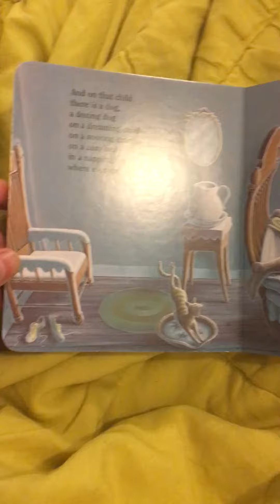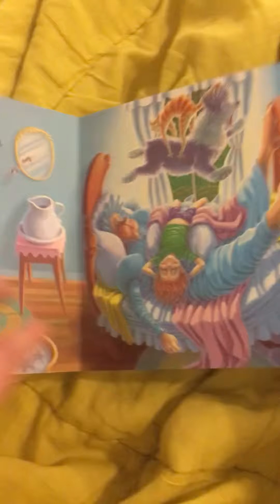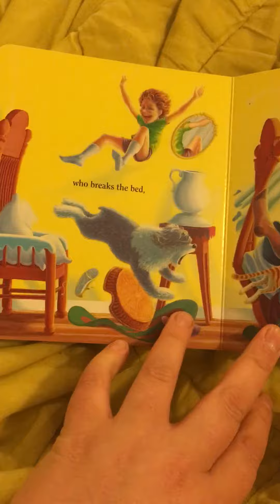Elisabeth Reads The Napping House